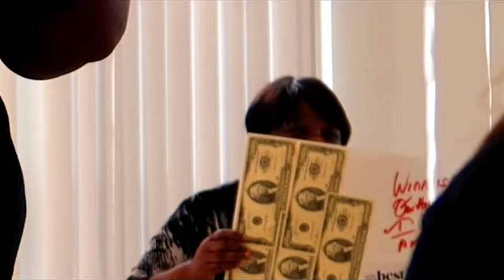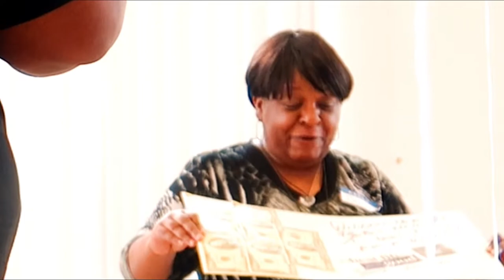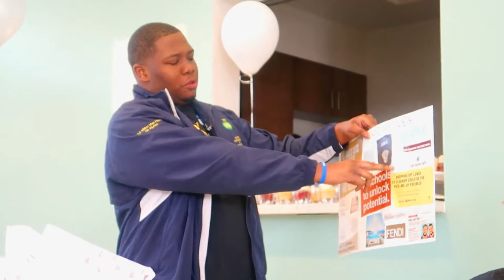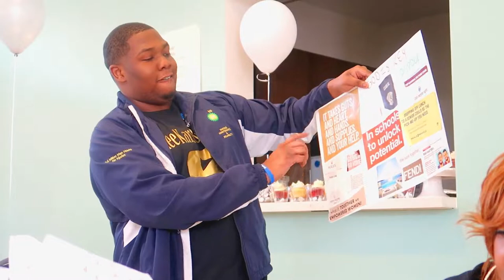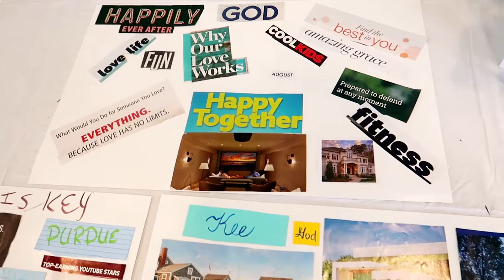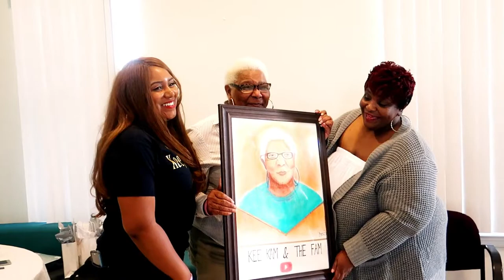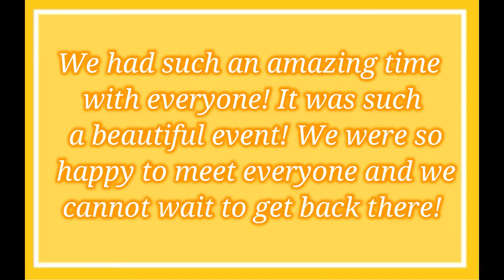SoulfulT's Vision Board Conference | Vlog With Kee Kam & The Fam!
Hey everyone! Welcome to Kee Kam & The Fam! We appreciate all of your love and support!